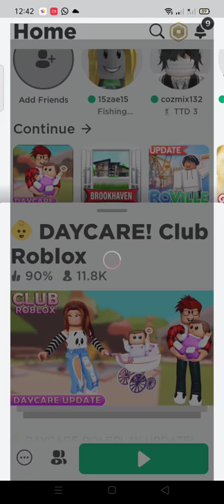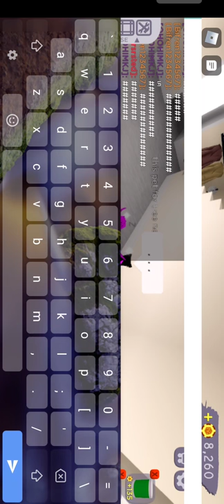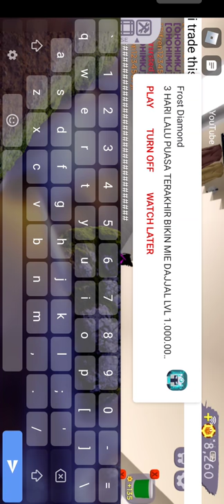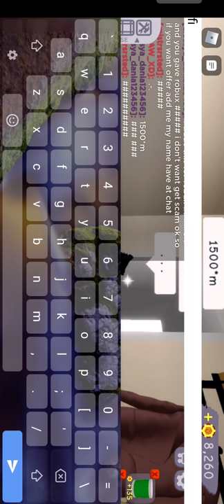offer for 1500 robux user aleesya_dania123456